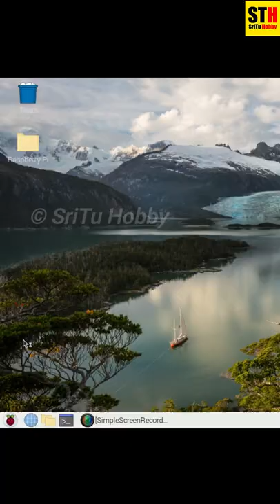How to blink an LED bulb using a Raspberry Pi board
Short and sweet tutorial. Only from SriTu Hobby Tech.